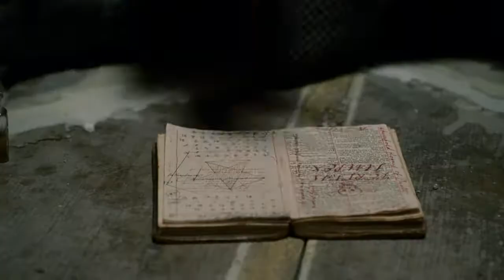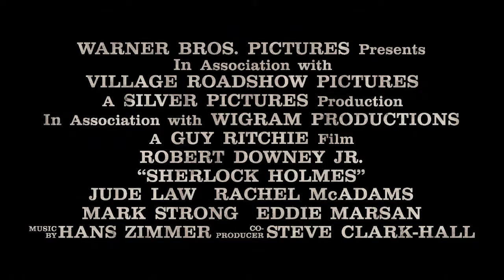Sherlock Holmes Official Trailer [HD]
Sherlock Holmes is an upcoming 2009 film adaptation of Arthur Conan Doyle's fictional character of the same name. Guy Ritchie is directing the film, while Joel Silver, Lionel Wigram, Susan Downey and Dan Lin are producing the film. Michael Robert Johnson, Anthony Peckham and Simon Kinberg wrote a screenplay based on Lionel Wigram's story and Doyle's characters. Robert Downey, Jr. will portray Holmes and Jude Law will portray John Watson. The film will be released on December 25, 2009. The MPAA rated this movie PG-13 For Intense Sequences of Violence and Action, Some Startling Images and a scene of Suggestive Material.